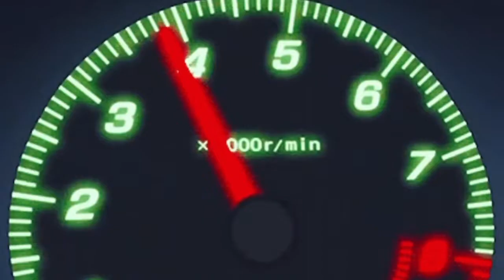post malone - motley crew (slowed + reverb)